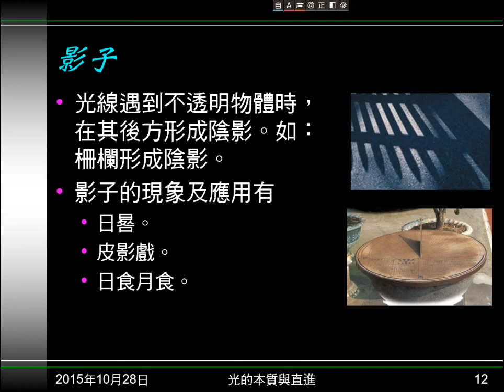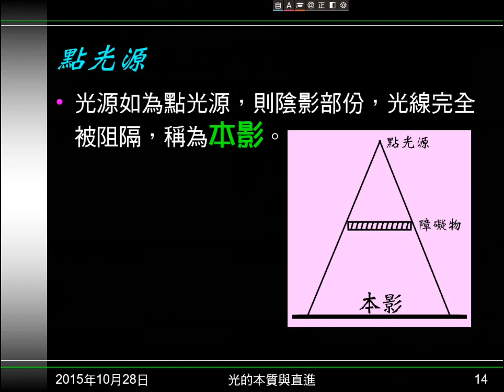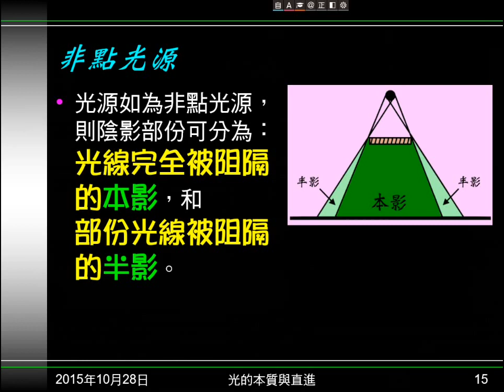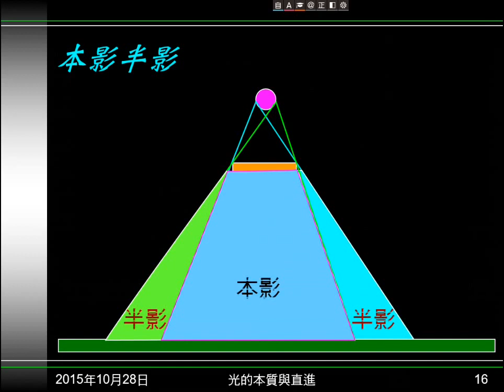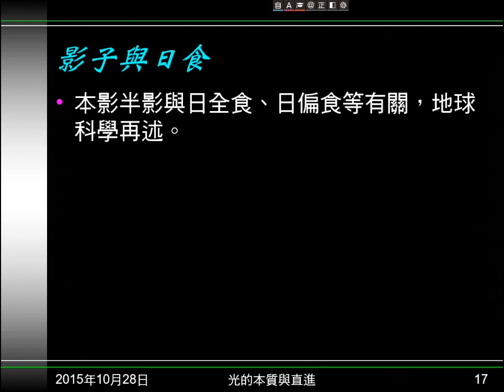104學年國二理化＿光03：影子；本影半影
說明影子的形成，介紹影子的現象及應用。說明何謂本影，何謂半影。